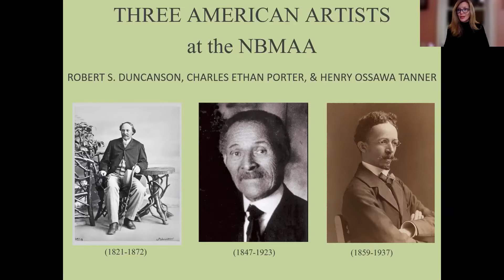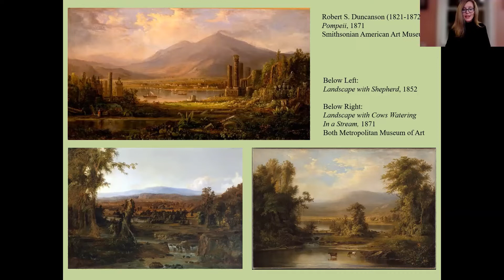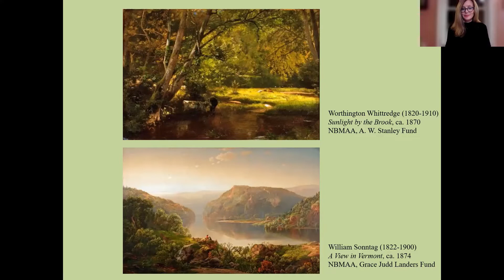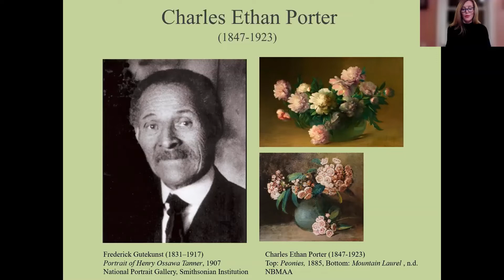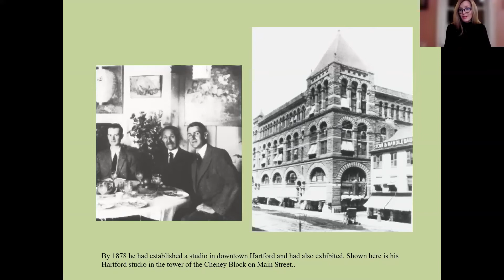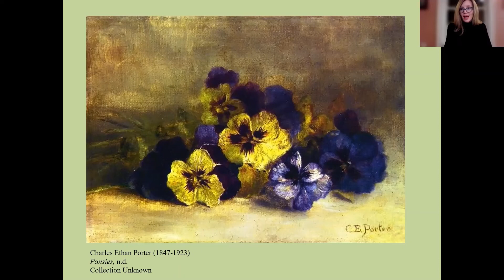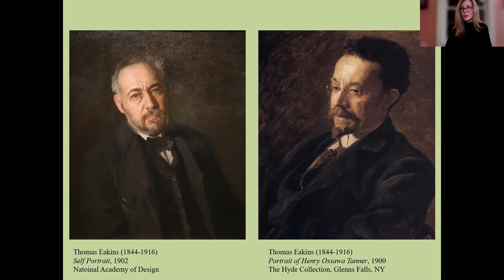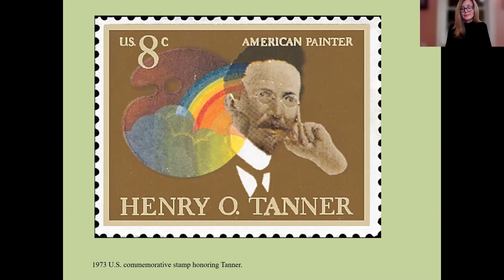Black History Month Gallery Talk with Lisa Williams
Note 2 minor corrections:
1. Correct caption for the Duncanson murals: Robert S. Duncanson (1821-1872), The Duncanson Murals, 1850-52, Taft Museum of Art
2. Tanner painted "Wynkoop House, Old Haarlem" before "Thankful poor"